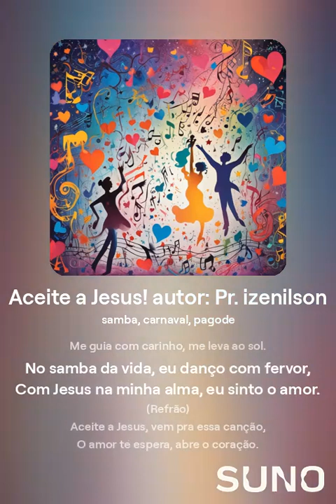Aceite a Jesus! - Pagode gospel - autor Pr izenilson 1